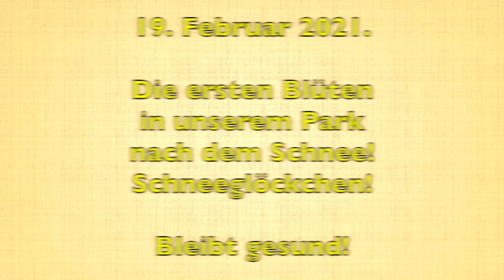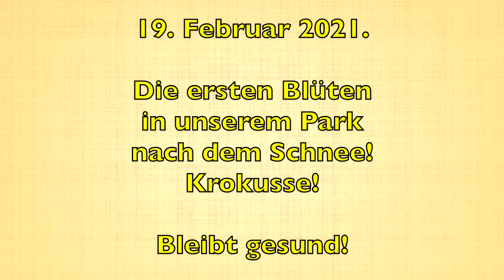19. Februar 2021. Die ersten Blüten in unserem Park nach dem Schnee! Bleibt gesund!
19. Februar 2021. Die ersten Blüten in unserem Park nach dem Schnee! Bleibt gesund!